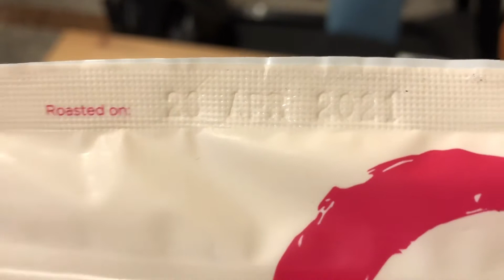Gardelli - Finca La Aurora - Colombia on V60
I’m trying beans from Gardelli - Finca La Aurora from Colombia 🇨🇴.

On V60
Medium fine grinding (18 clicks on Comandante)
With the ratio 1:15 (15gr : 225ml)
Water temperature 88-90 C.

The results is really delicious 👌🏼